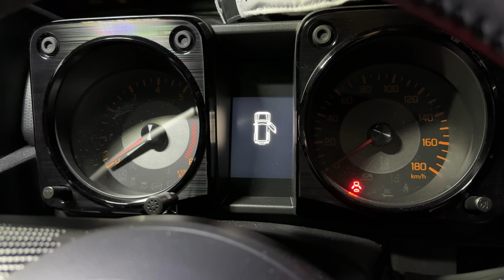冬が来たら毎年1回はこんな事がやりたくなる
今回はジムニーで雪中朝食をしてきました。
自分は朝食は普段食べないのですが、わざわざ雪の中に赴いて何か食べる、そんな事が年に1回くらいやりたくなります。
ただ今回行った時は雪の量が少なかったです。

それとジムニーの自分にとっての理想的なベッドキットを手に入れたので、今後はそれで遊んでいこうと思います。
【使ってる道具】
カマド自動車 ジムニー秘密基地【JB64W/JB74W 専用ルーフテント 　Canotier J3】

PRIMUS イージークックNS・ソロセットM

Mozambique アウトドアマット

nalgene  OTFアトランティスボトル 0.65L

Esbit ポケットストーブ

snow peak ギガパワーストーブ 地 オート

snow peak ギガパワーガス

snow peak チタン シェラカップ

snow peak ワッパー武器II

サーモス ソフトクーラー 15L

EVERNEW チタンアルコールストーブ

EVERNEW チタンゴトク TriveTi EBY258

SOTO スライドガストーチ

maruyama 火消しスプレー